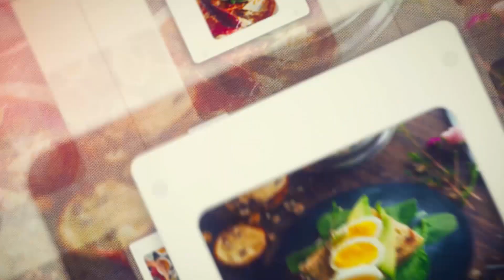ŞEF EBRU BAŞIDİNÇ RESTAURANT TV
RESTAURANT TV
ZİRVEDEKİ RESTAURANTLAR'ın bugünkü konuğu ŞEF EBRU BAŞIDİNÇ İle birlikte birbirinden leziz ve keyifli tariflerin anlatıldığı program
SADECE RESTAURANT TV EKRANLARINDA!

Bizlere ulaşmak ve bilgi almak için;
Web adresimiz;

Mail adresimiz;

Youtube adresimiz;

Facebook adresimiz;

Instagram adresimiz;